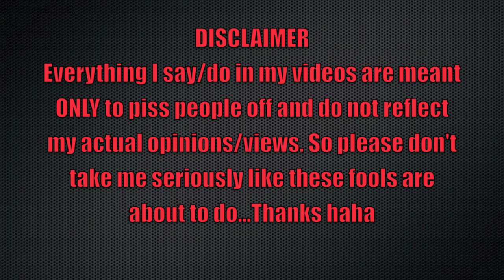Black Ops 2 Trolling - Voice Trolling: The Old Woman,The Trucker and The 10 year old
An old woman decides to team up with her trucker friends and go HAM on a "10 year old" with their parenting advice ;)

JOIN THE HERD! Help me build an audience! I make these videos for the entertainment of others not just myself, so please share if you can! Thanks!

I DO NOT CLAIM OWNERSHIP OF ANY OF THE MUSIC USED IN MY VIDEOS.

Intro/Outro by KOAN Sound.